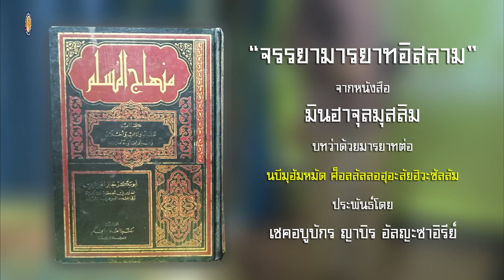AH 3018 มารยาทต่อนบีมุฮัมหมัด ศ็อลลัลลอฮุอะลัยฮิวะซัลลัม โดย อาจารย์ญะลาลุดดีน มุงอินทร์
10.5.65 @ ร้านไอติมดุนยา ซ.บึงขวาง 1/4
Tel & Line iD :
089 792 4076 (ดาวุด)
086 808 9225 (อับดุลการีม)
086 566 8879 (อนัส)